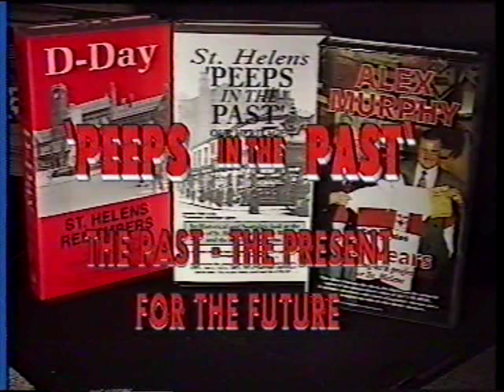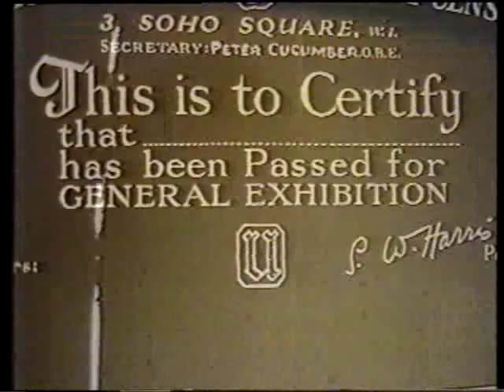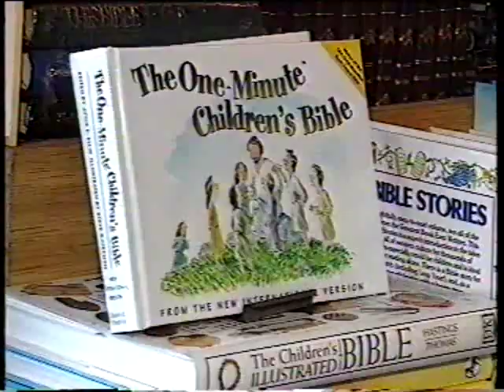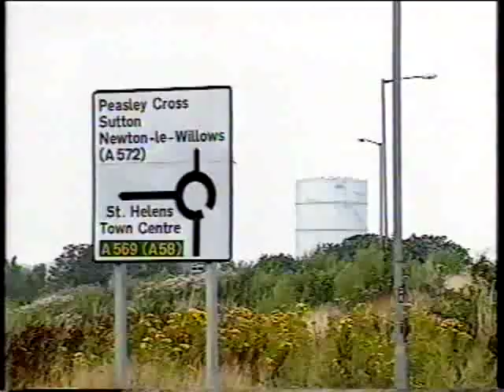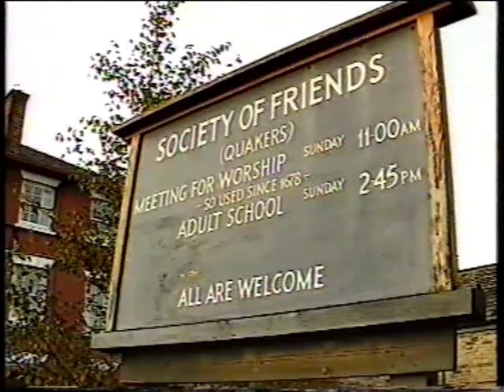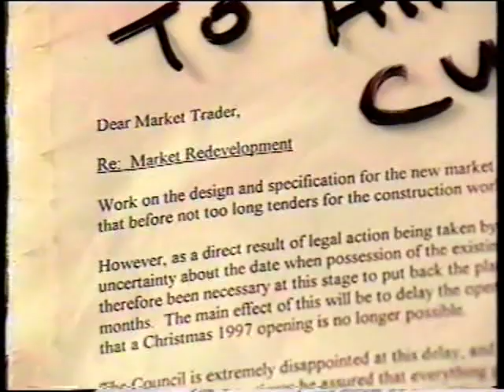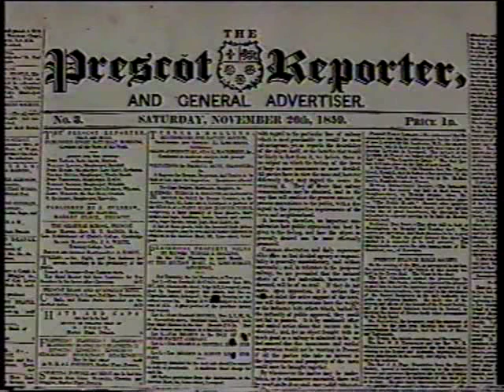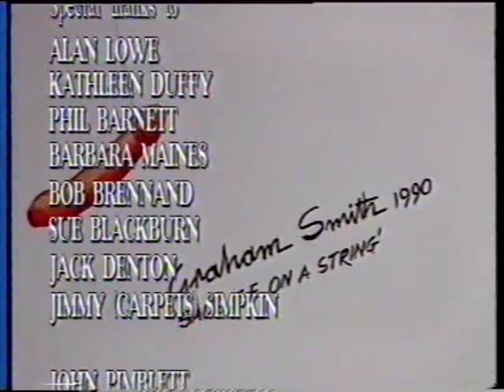St Helens Peeps In The Past - Nic Nacs & Nostalgia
In Association with St.Helens - Trading Places, Changing Faces